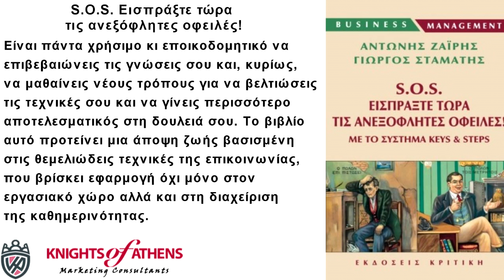S O S ΕΙΣΠΡΑΞΤΕ ΤΩΡΑ ΤΙΣ ΑΝΕΞΟΦΛΗΤΕΣ ΟΦΕΙΛΕΣ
S O S  Εισπράξτε τώρα τις ανεξόφλητες οφειλές!
Εκδόσεις ΚΡΙΤΙΚΗ
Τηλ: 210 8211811